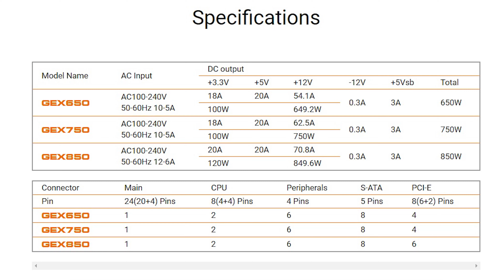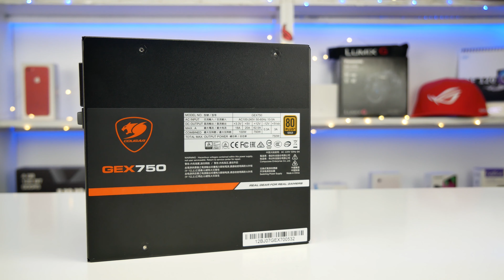Огляд блоку живлення Cougar GEX 750 - на що він здатен ?